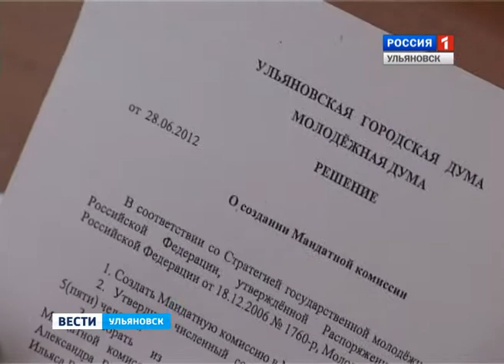ГТРК ВОЛГА_Кандидаты в молодёжный парламент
В Молодежную избирательную комиссию сегодня поступили первые заявления от кандидатов в депутаты Молодежной же городской думы. Выбирать парламентариев второго созыва будут 20 декабря. А пока формируют участковые комиссии.